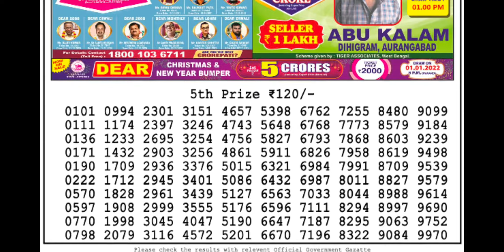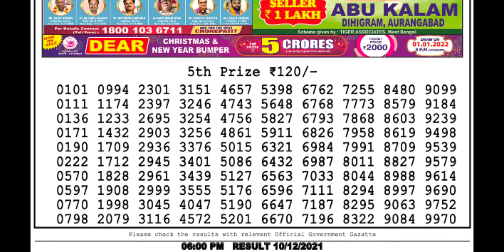6:PM 10/12/21 Nagaland state lottery sambad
Lottery Sambad Live Lottery Result Dear Lottery Result Lottery Sambad Today Result
1. Lottery sambad
2. lottery live
3. lottery sambad live
4. lottery result
6. lottery nonlinelottery ticket
7. lottery sambad live
8. lottery sambad night
9. lottery sambad morning
10. lottery sambad dear
11. lottery sambad morning result
12. lottery sambad night result
13. lottery sambad evening
14. lottery sambad chapter
15. lottery sambad aaj ke
16. lottery sambad day
1. लॉटरी सांबाड़ी
2. लॉटरी लाइव
3. लॉटरी सांबद लाइव
4. लॉटरी परिणाम
5. लॉटरी
6. लॉटरी नॉनलाइनलॉटरी टिकट
7. लॉटरी सांबद लाइव
8. लॉटरी सांबद रात
9. लॉटरी सांबद सुबह
10. लॉटरी सांबद प्रिय
11. लॉटरी सांबद सुबह परिणाम
12. लॉटरी सांबद रात परिणाम
13. लॉटरी सांबद शाम
14. लॉटरी सांबद अध्याय
15. लॉटरी संवाद आज के
16. लॉटरी सांबद दिवस
17. लॉटरी 12 बजे
18. lottery sambad
12 tarikh ka
19. lottery sambad4pm live
20. 4pm Lottery
21. lottery 4 digit number
22. lottery 4 baje ka result
23. lottery morning result
24. lottery morning
25. lottery morning live
26. lottery morning sambad
27. lottery morning live video
28. lotter morning video
29. lottery morning today
30. lottery morning fax
31. lottery morning target number
32. lottery morning live show
33. Lottery night result
34. lottery night
35. lottery night sambad
36. lottery night fax
37. lottery night live video
38. lottery night live result
39. lottery nighttcore
Punjab lottery result
Punjab 100 platinum tusday
Punjab 100 weeky
Punjab Dear 50 Monday Weekly
Dear 100 Tuesday Weekly
Dear 200 Wednesday Weekly
Dear 250 Thursday Weekly
Dear 500 Friday Weekly
Dear 1000 Saturday Weekly
Dear 20 Sunday Weekly
40. lottery night ka result
41. lottery night 8pm
42. lottery night song
43. lottery result today live
44. lottery result dear
45. lottery result today
46. lottery result kerala
47. lottery results yesterday
48. lottery old result
49. today lottery result
50. today lottery sambad
51. Sikkim lottery live
52. Sikkim lottery result
53. Sikkim lockdown resust
54. Sikkim lottery result today
55. Sikkim lottery wining formula
56. Sikkim lottery sambad morning
57. Sikkim lottery sambad live result today
58. Sikkim lottery sambad today
59. west bangal lottery live
60. west bangal lottery news
61. west bangal lottery live today
62. west bangal lottery tricks
63. west bangal lottery winner
64. west bangal lottery online booking
65. west bangal lottery live today
66. west bangal lottery result live 4pm
67. west bangal lottery draw
68. west bangal dear lottery live
69. Nagaland state lottery
70. Nagaland state lottery live
71. Nagaland lottery live today
72. Nagaland state lottery evening result today 8pm
73. lottery sambad old result
74. Nagaland lottery old result
76. west bangal lottery old result
77. lottery sambad 8pm
78. evening nagaland state lottery result today live
79. sikkim state lottery result today evening live
80. sikkim lottery result today live
81. lottery result today evening live
82. sikkim state dear evening live
83. evening lottery result
84. lottery live
85. sikkim live
86. लाटरी रिजल्ट
87. लाटरी रिजल्ट कैसे देखे
88. लाटरी रिजल्ट लाइव
89. डियर लाटरी रिजल्ट
90. लॉटरी का रिजल्ट
91. नागालैंड लॉटरी रिजल्ट
92. सिक्किम लॉटरी रिजल्ट
93. वेस्ट बंगाल लॉटरी रिजल्ट
94. केरल लॉटरी रिजल्ट
95. पंजाब लॉटरी रिजल्ट
96. लॉटरी संबाद आज का
97. rajya lottery result
98. rajya lottery sambad
99. rajya lottery khela live 100. rajya lottery tickets
101. lottery sambad today
102. lottery sambad 11am result
103. lottery sambad Wala video
104. lottery sambad live video
105. lottery sambad live draw
106. dear lottery sambad
107. Sikkim State dear lottery result
108. Sikkim lottery live result
109. live draw dear lottery
110. lottery sambad abhi ka
111. lottery sambad morning result PDF download
112. lotry sambad
113. lottery sambad old result
114. lottery sambad new result
115. lottery sambad
12 baje
116. lottery sambad khela
117. lottery sambad live khela
118. dear laxmi lottery
119. 20september lottery result
120. today lottery sambad
121. lottery sambad gdn
122. lottery sambad result PDF
123. lottery sambad result PDF file download
124. 12 baje ka lottery result
125. Sikkim State lottery result PDF file download
126. dear Sikkim lottery 0:00 Nagaland State Lottery First 2nd, 3rd, 4th prizes   ek crore lottery
Pach crore 1 crore 5crore lottery winner biggest lottery winner
Dear 1 crore lottery result today